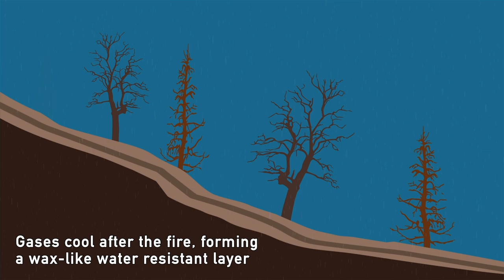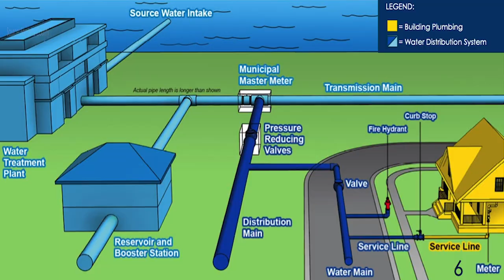Flood After Fire - The Second Disaster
While it may not seem so now, the fires burning all over California will soon be extinguished. And although it may feel like that will be the time to let out a sigh of relief, another threat is close behind. FEMA reminds those living downhill and downstream of burn scar areas are at an increased risk of flooding, and this risk can last for years after a fire. Flooding can be a hazard even if you are not living in what is currently a high-risk flood area.

In the aftermath of wildfires, burn scars are left without the vegetation that can help absorb rainfall. In addition, the soil itself can be left with a hardened crust, almost acting like concrete when redirecting water. These conditions can turn what would normally have been a simple thunderstorm into a flash flood event. These events can come with very little warning.

An additional hazard exists in the form of mudflows, where water picks up ash and debris that have been left behind after a fire. These mudflows can inflict a great deal of damage to your home and property.